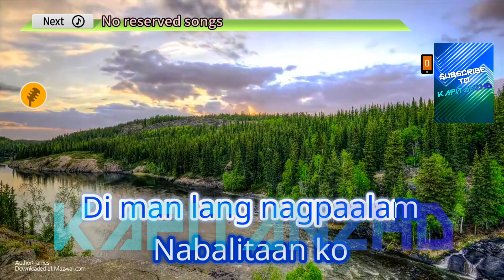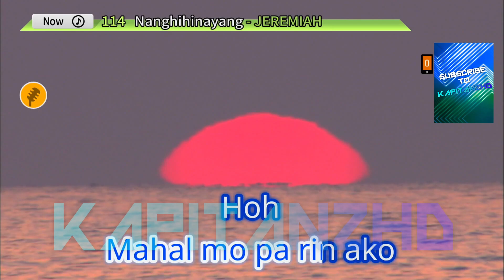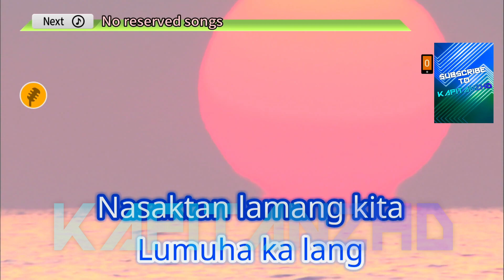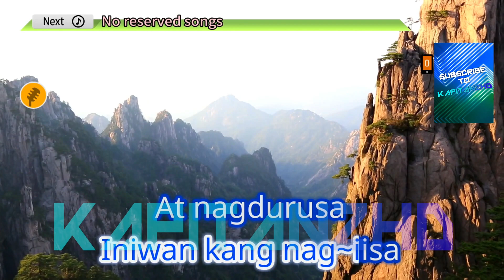Nanghihinayang by Jeremiah Karaoke TJ Supremo (Minus One/Instrumental)